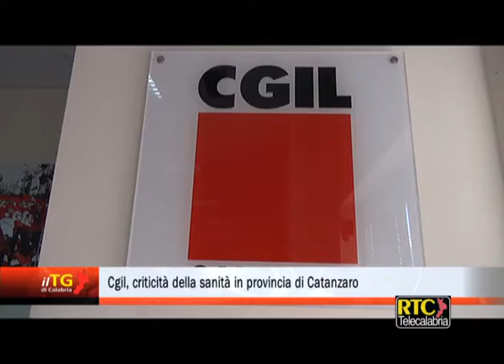Cgil, criticità della sanità in provincia di Catanzaro RTC TELECALABRIA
Interviste a Bruno Talarico (Fp Cgil Catanzaro/Lamezia), Ivan Potente (Coord. prov. Cgil Medici), Raffaele Mammoliti (Seg. Gen. Cgil Catanzaro)